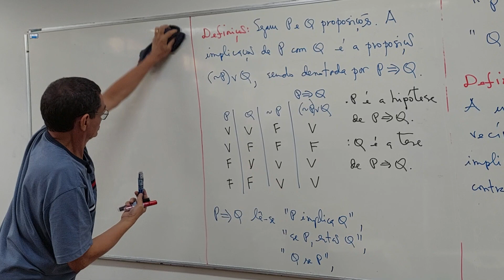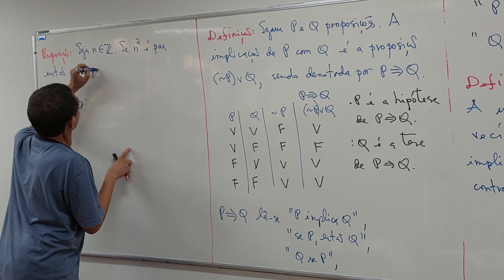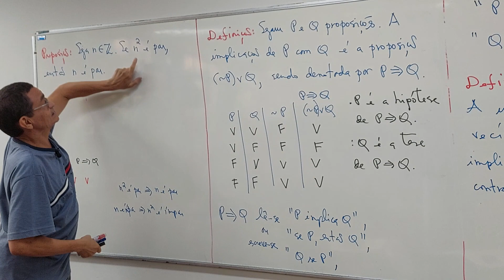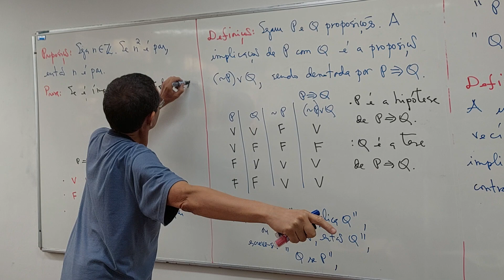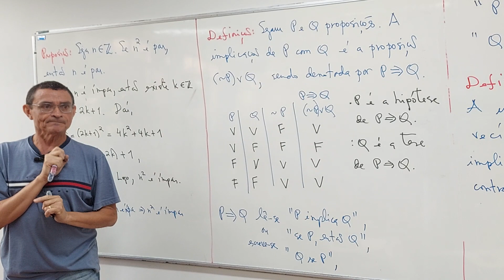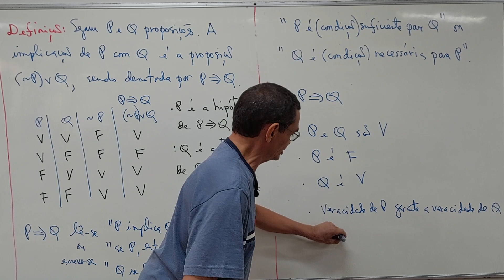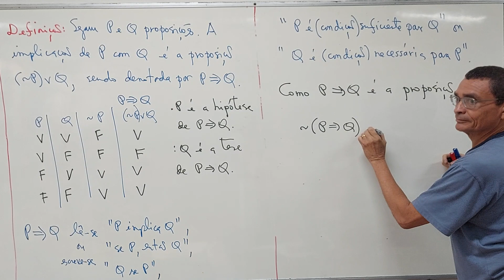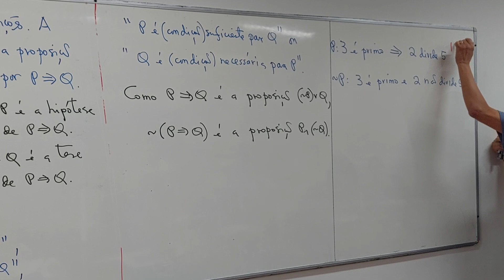Aula 04 - Parte 03/06 - Ciência da Computação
2024, ofertada ao Curso de Ciência